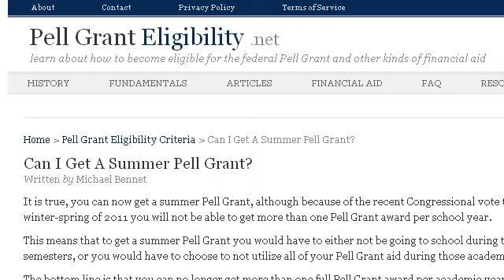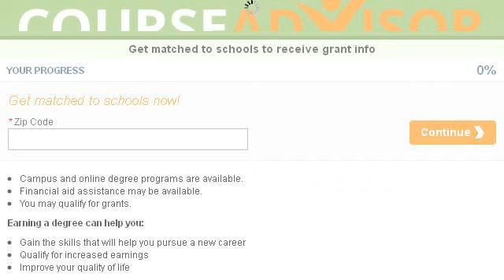Who Can Get Pell Grants